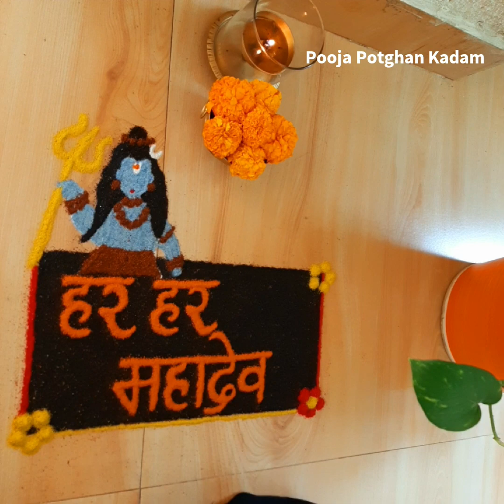Mahadev easy and quick Poster rangoli | Shivling | Mahashivratri | Shravan Somvar | Hartalika | Shiv